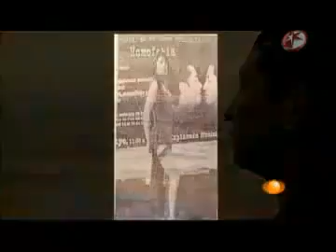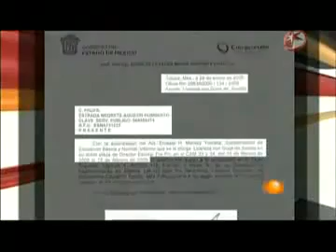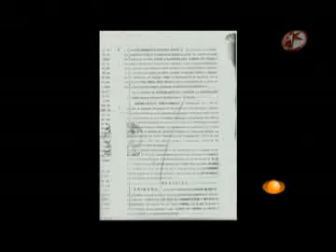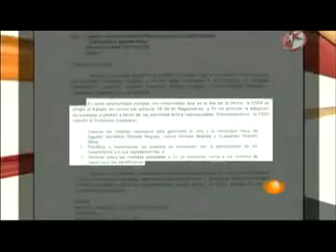EL CRIMINAL Y CANIBAL PEÑA NIETO MANDÓ VIOLAR A UN PROFESOR POR SER GAY IGUAL QUE EL.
ESTE CRIMINAL PERTENECE AL IGUAL QUE TODOS LOS POLITICIOS DE ALTO RANGO ALA SECTA SATANICA DE LOS MASONES LIBRES Y LLEVAN A CABO RITUALES SATANICIOS Y SACRIFICIOS HUMANOS COMO SE COMPRUEBA EN LA PÁGINA: http;://alerta2012.page.tl